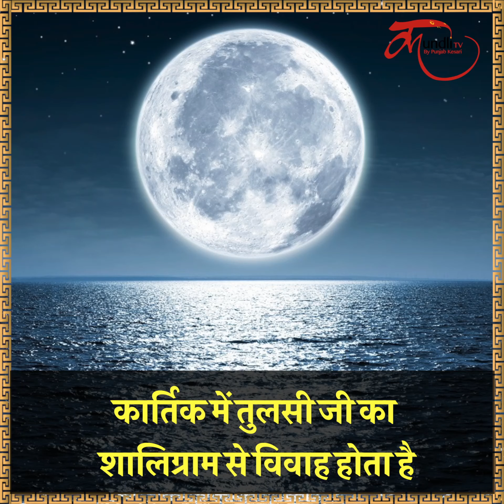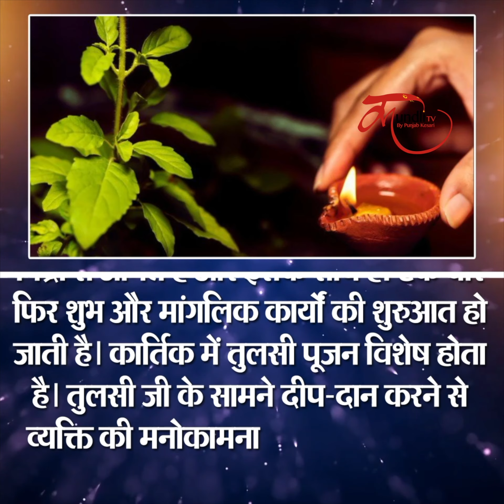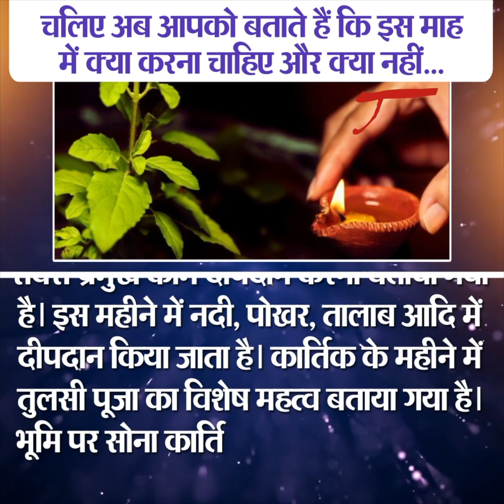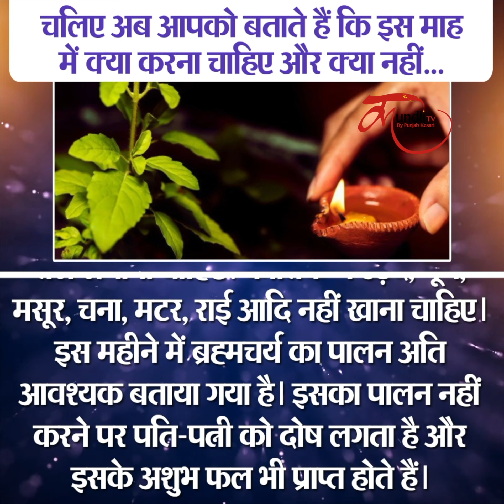Kartik Month 2021 || कार्तिक व्रत की पूजा विधि तथा व्रत नियम || Kundli Tv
kartik maas
कार्तिक मास की कथा अध्याय
kartik maas 2021
kartik mahatmya
kartik mahatam ki katha
kartik mahatam
कार्तिक मास व्रत कथा
kartik maas katha
kartik maas ki katha day
kartik mahatmya katha day
story of kartik month
kartik maas adhyay
kartik maas katha adhyay 3
kartik mahatmya adhyay 3
कार्तिक मास महात्म्य
kartik maas mahatmya katha
kartik month 2021
kartik
kartik maas ke niyam
kartik maas kab hai
kartik month importance
damodar month 2021
kartik month mahima
 kartik month ka mahatva
kartik month puja
kartik month holy bath